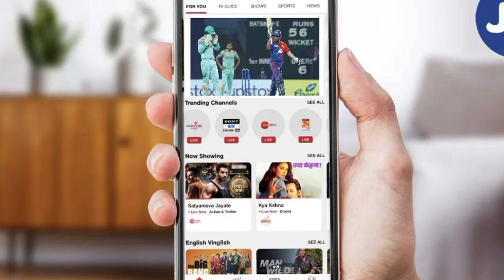IPL 2023 : 3 big update for Rajasthan Royal | yashasvi Jaiswal का आया तूफान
Yashasvi jaiswal Irani Cup
Madhya Pradesh vs rest of India
yashasvi Jaiswal double century
Irani cup
good news for Rajasthan Royal
yashasvi Jaiswal batting
jio cinema ipl